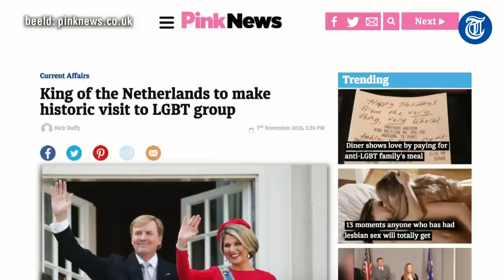Homo's aan het hof?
Zijn er homoseksuele royals en wat deed onze koningsmantel in de Zwitserse gayscene? Pieter Klein Beernink schuift aan vanwege het bezoek van onze koning aan het COC.